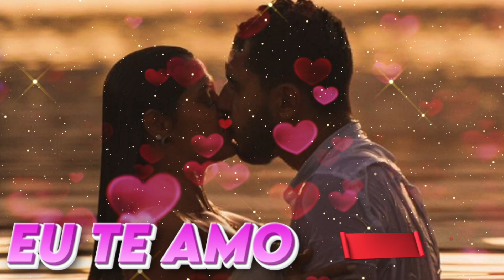É No Seu Sorriso Que Encontro Motivos Para Ser Feliz! 💞